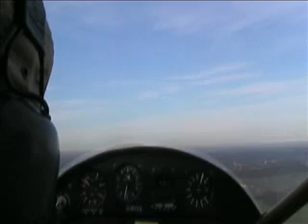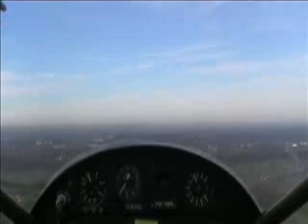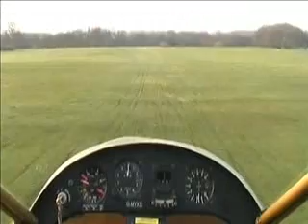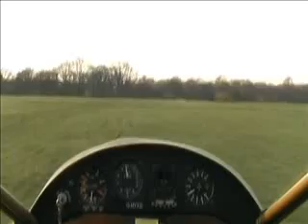GMYXS - Second Arplast test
Second test flight of new Arplast propeller.
This flight confirm prop still slightly over pitched...